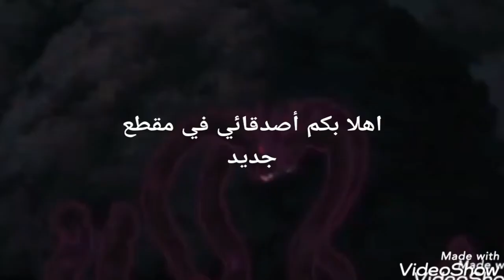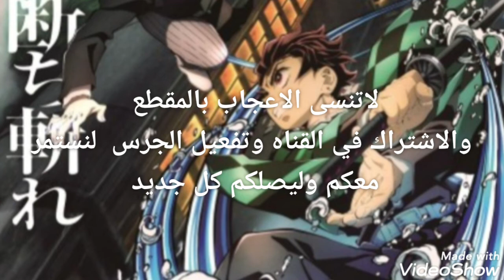مانجا انمي قاتل الشياطين لديها اعلان خارق الاهميه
/افضل 50 اكشن / حلمي تحطم واختفى انمي2121 افضل انميات سبيستون افضل ١٠ شارات في سبيستون افضل الشخصيات افضل 50لحضه غضب انميات ستنزل في 2121 تقييم انميات 2020 افضل انمي لسنه 2020
انميات ربيع2020
انميات شتاء2020
انميات صيف 2020
افضل انمي لسنه2009 افضل انمي لسنه 2010افضل انمي لسنه2011اشهر انمي حسب موقع ماي انمي لست اغاني انمي قديمه اشهر عشر مقدمات لسنه2020افضل الشخصيات بروده في عالم الانمي مميزات تجعلك تتابع الانمي الطويل القصير المتوسط القديم الحديث انمي ون بيس انمي انيوشا الموسم الأول انمي انيوشا الموسم الثاني انمي انيوشا الموسم الجديد انمي ناروتو مدبلج انمي ناروتو مترجم انمي بورتو انمي ناروتوشيبودن انمي هجوم العمالقه انمي d:r stone انمي دكتور ستون انمي وميجامان ومحاربة النت انمي rokmanexeانمي بيلزي بوب انمي فولميتال الكويت انمي الكيميائي المعدني انمي سالي القديم انمي يواموشي بيدال انمي الكيميائي المعدني انمي هيكارونو قو انمي 2020انمي2009انمي 2000انمي2001انمي2002انمي2003انمي2004انمي2005انمي 2007انمي2006انمي 2008انمي2011انمي2012انمي2013انمي2010انمي 2014 انمي2015انمي 2016انمي2017انمي2018انمي2019انمي2022 راب انمي بليتش راب انمي دراغون بول راب انمي القناص راب انمي هنتر اكس هنتر راب انمي شارلوت راب انمي فصل الاغتيال راب انمي كيو كورا مان راب انمي هايكيو راب انمي يداتين جمب راب انمي الطفيليات راب انمي بيدامان راب انمي شامان كنج راب انمي زعيم المحاربين حماس الانميات الطويله انقضاء الانميات الطويله قله الانميات الطويله موسيقي التصويرية لانمي مذكره الموت انمي طوكيو غول انمي الطفيليات انمي قاتل الشياطين انمي باكوجان انمي باكوكان انمي باكوغان انمي مقاتلو باغوغان انمي مونت كريستو انمي رياضه العدو انمي بلابل انمي وحوش انمي بطاقات انمي دراجات انمي رومنسي انمي يأوي انمي مغامرات انمي مافيا انمي كره طائره انمي كره سله انمي مدرسي انمي ثانوي انمي جامعي انمي دموي انمي أشباح انمي اكشن انمي ايتشي انمي رياضه البيسبول انمي كره قدم انمي رقص انمي اغاني انمي موسيقي انمي كوميديا انمي فكاهي انمي درامي انمي شريحه من الحياه انمي مصاص دماء انمي رعب انمي مفاجأت انمي زلاجأت انمي سباحه انمي شونين انمي سحر انمي قوى خارقه انمي سينين انمي جوسي انمي لعبه انمي العاب انمي شوجو انمي جوسي انمي عسكري انمي خارق للطبيعه انمي اثاره تلاعب انمي تلاعب نفسي انمي بوليسي انمي رياضه الجري انمي رياضه التزلج الثلجي انمي خيال انمي خيال علمي انمي غموض انمي نفسي انمي طبخ انمي كره القدم الامريكيه انمي كريكيت انمي فضاء انمي الي انمي شونين اي انمي شوجو اي انمي حريم انمي فتيات انمي ساموراي انمي انمي شرطه انمي ذكاء انمي نمي تاريخي انمي شياطين مباريات انمي طفولي انمي سيارات انمي فانتازيا انمي فنون قتال انمي مصارعه افضل عشره انميات حيث البطل كسول
افضل عشره انميات حيث البطل لديه قوى خارقه لكنه لا يعرف قوته الخارقة
افضل عشره انميات حيث البطل يحب الفتيات
افضل عشره انميات حيث البطل ضعيف
افضل عشره انميات حيث البطل قوي
افضل عشره انميات حيث البطل ينتقل إلى عالم آخر
افضل عشره انميات حيث البطل ينتقل إلى لعبه
افضل عشره انميات حيث البطل تحبه الفتيات
افضل عشره انميات حيث البطل يريد أن يصبح اقوى شخص
افضل عشره انميات حيث البطل منحرف
افضل عشره انميات تحكي عن السفر عبر الزمن
افضل عشره انميات حيث البطل يتحول إلى شخص مرعب
افضل الانميات الرياضيه بدون رياضه اي نوع من الكره
تقييم انمي السراب
تقييم انمي صانع السلام
تقييم انمي سلام دانك وكابتن تسوباسا كأفضل وأشهر انمي رياضي
مانجا جديده لانمي داي الشجاع .
عوده انمي رياضه العدو
عوده انمي صنع في الهاويه
عوده انمي هجوم العمالقه في 7ديسمبر بالموسم الاخير
عوده انمي هزيم الرعد
عوده انمي المقنع 21
عوده انمي فيري تيل
عوده انمي رجل اللكمه الواحده
عوده انمي القناص
عوده انمي وسرد ارت اونلاين بفيلم لسنه 2021
عوده انمي بليتش بعد غياب طويل
عوده انمي دقري مان
عوده انمي كاتيكيو هيتمان ريبورن
عوده انمي ابطال الكره
عوده انمي هاجيمي ما ايبو
عوده انمي ومونسونو
عوده انمي امير التنس لسنه 2021
عوده انمي كروكنو باسكت
فيلم انمي فيوليت ايفر قاردن
انمي نيفر لاند الموسم الثاني
انمي بليتش الموسم الثاني
انمي الخطايا السبع الجميله الموسم الرابع والأخير
انمي موب سايكس
انمي يو كيو هولدر
انمي بي باتل
انمي بليزن تنس
انمي الصياد الجري
انمي سولتي ري
انمي بطل الدرع الموسم الثاني
انمي بوابه شتاينز
انمي شادو فريس
انمي كارد فايت فانقوارد
سلسله انمي يوغي
انمي باكوجان
انمي باكومان
انمي سكان تو غو
انمي غوفور سبيد
انمي سابق ولاحق
انمي الكلاب الضاله الادبيه
.انمي بوزيل دراقون كروس
انمي صراع الطبخ
انمي توريكيو
انمي ايدنز زيرو
انمي kuma kuma kuma bear
انمي فاير فورس
انمي ابطال الديجتال 2020
فيلم ابطال الديجتال2020
انمي تشيهايا فورا
انمي مأجور
انمي ماجي
انمي بوكيمون
انمي قتال الطيف
انمي فري
انمي رافي
انمي دان ماشي
انمي بلاك كلوفر
انمي اسطوره كورا
انمي اسطوره انج
انمي صقور الأرض
انمي اورانج
انمي الماسه الزرقاء
انمي مونستر
انمي مونستر هنتر
انمي Dan bail senke
انمي باور توب بليت
انمي مدرسه الكونغ فو
انمي السيف القاطع
انمي الرميه الملتهبة
انمي الحماه الابطال
انمي الفتاه المشاكسه
انمي فرسان الأرض
انمي مار عالم الخيال
انمي قاتل الشياطين